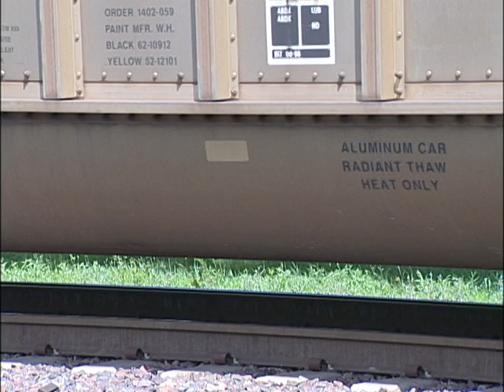Eastbound coal train (including going into emergency) meets westbound stack train at Rochelle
Eastbound UP 6655 (GE 4400CW) hauls a coal train through Rochelle Illinois.  The train goes into emergency for some unknown reason (sorry, scanner batteries were run down that day).  Once underway again, it meets UP 5551 (also a GE 4400CW-CTE) hauling a Westbound stack-train.

This is the 2nd attempt at a two-camera shoot.  I'm learning that with my cheap editing suite, I need to stay away from picture-in-picture effects.  This video supplies only A/B cuts, and seems to work better.